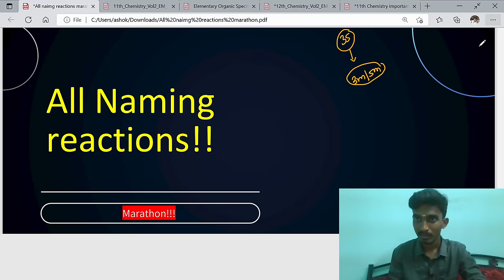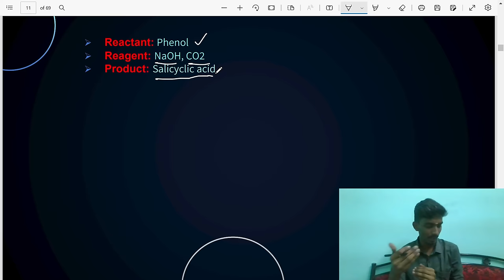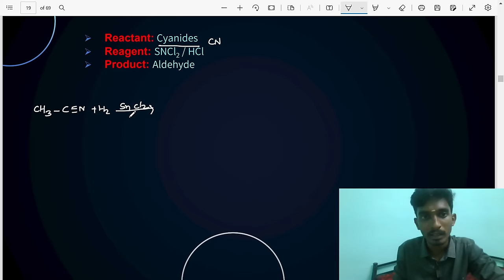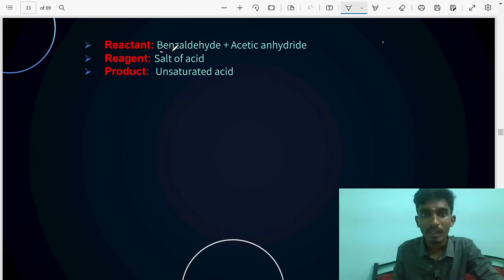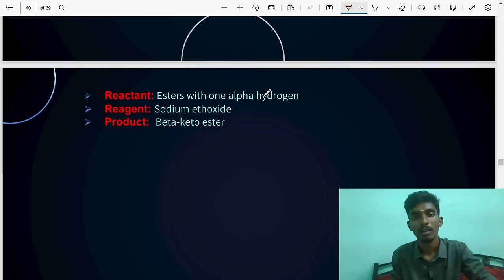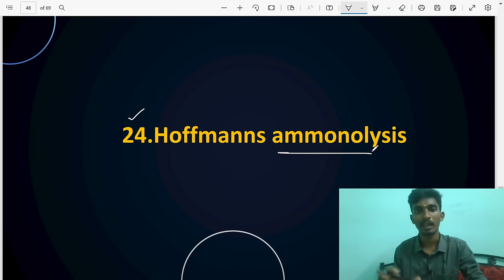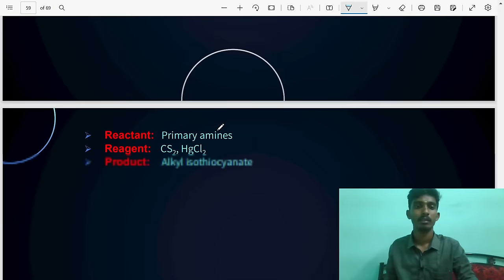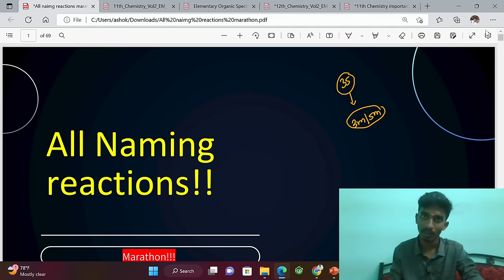All Naming Reactions of Organic Chemistry in One Shot 💥|TN Class12|Marathon💪